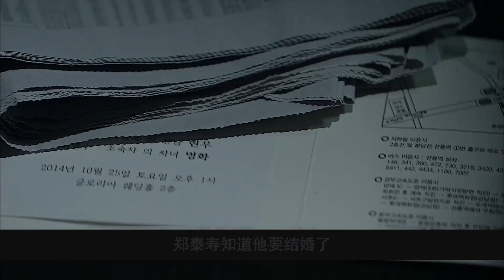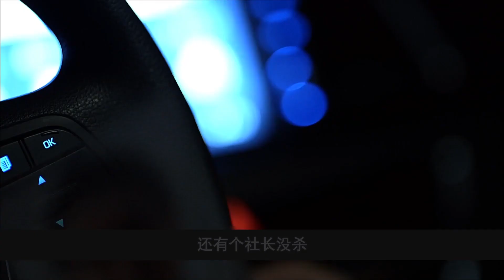坏5，为破无差别杀人案，他宁愿被活埋也要打一通电话！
为破无差别杀人案，他宁愿被活埋也要打一通电话！